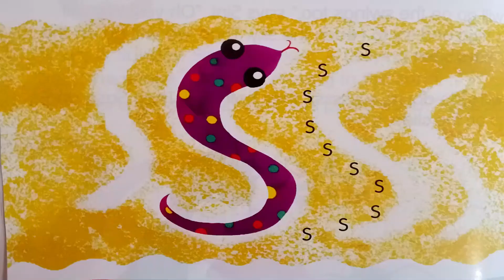The Letter S - Sasa and Sini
Sasa loves to slide and slide.
Sini can enjoy the ride.
Sliding spider, sliding snake,
How much sliding can they take?
Sliding fast, and sliding slow,
Sssssss...down the slide they go!